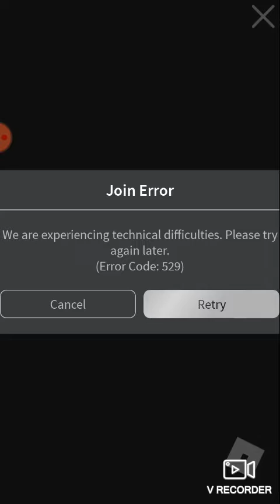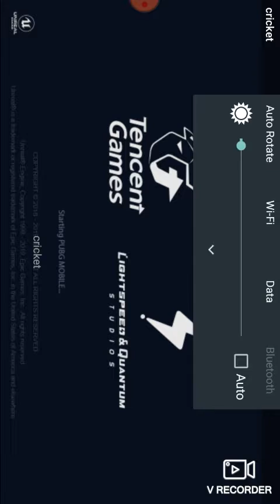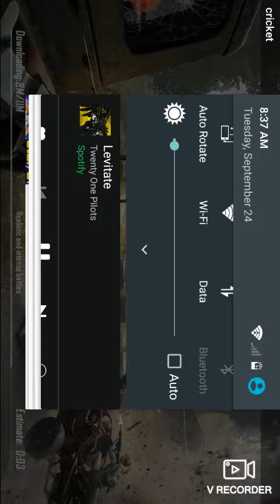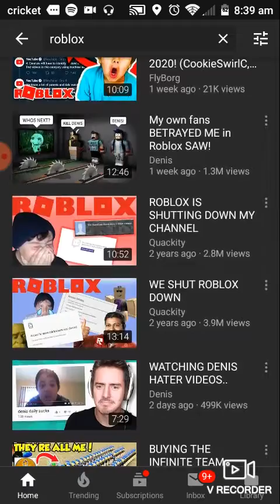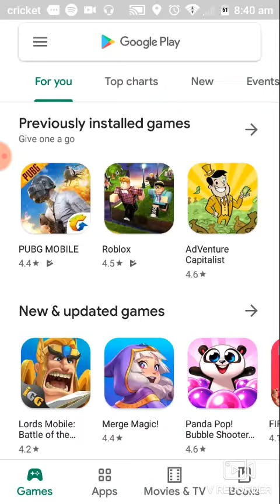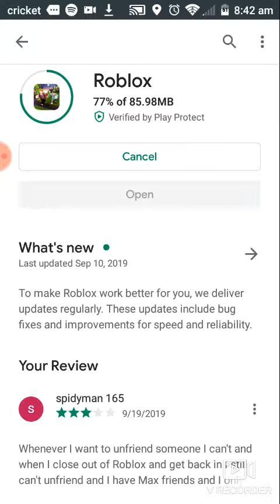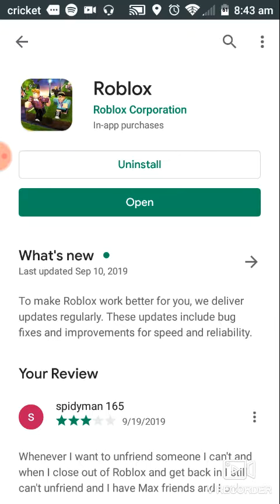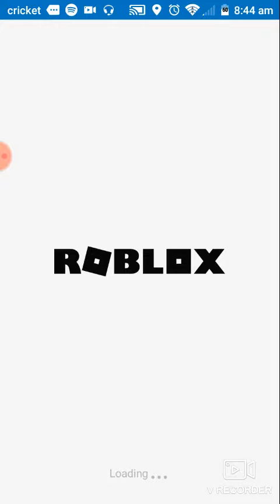Roblox doesn't work in rainy days